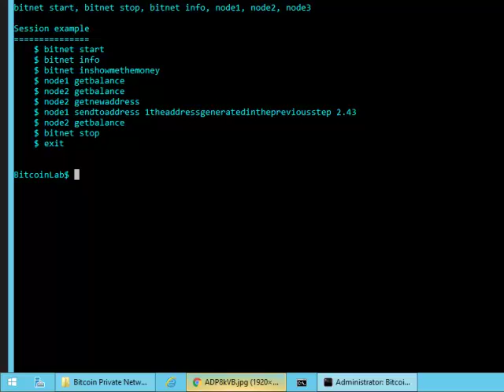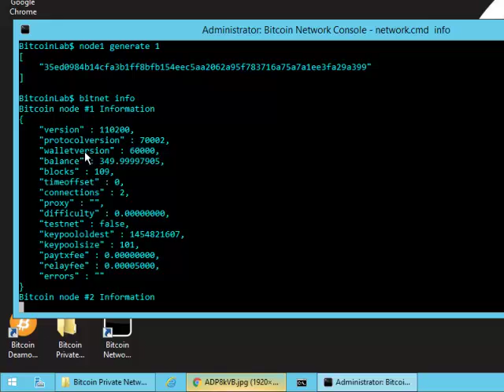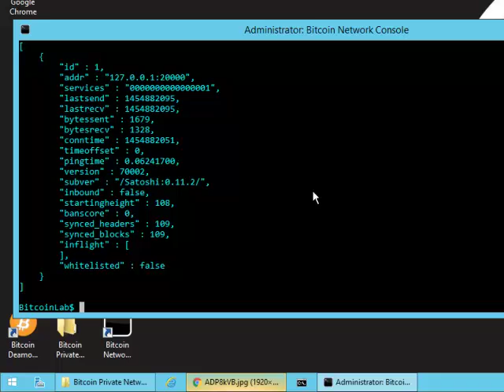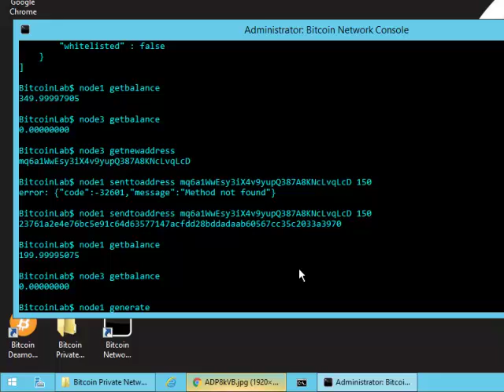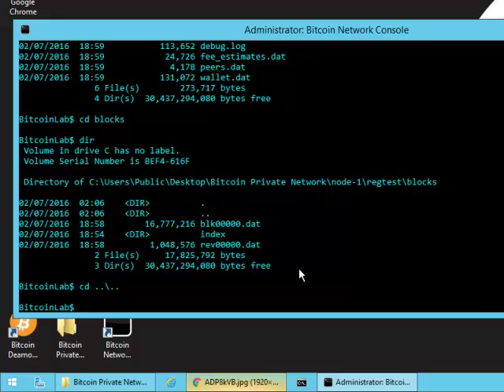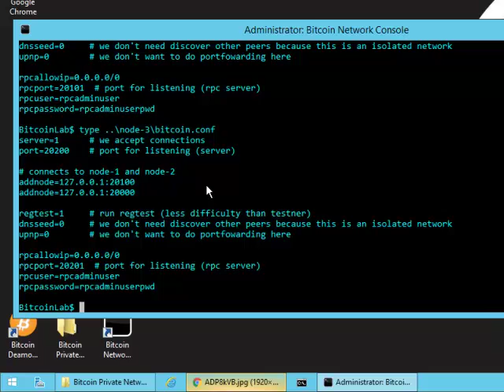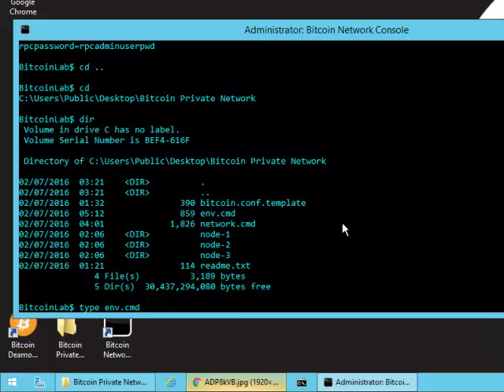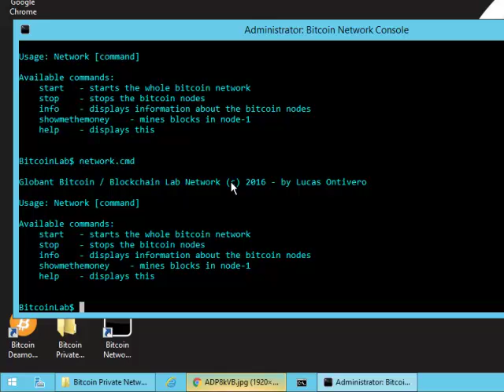Bitcoin Private Lab Network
Explica muy rápidamente los comando básicos necesarios para controlar la red privada bitcoin que tenemos en Globant para nuestro Lab de Bitcoin & Blockchain.